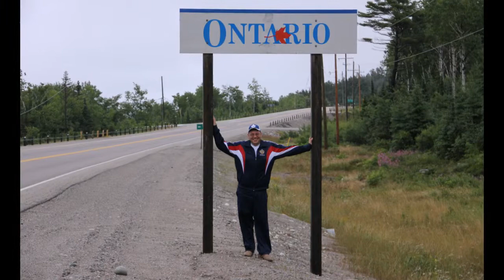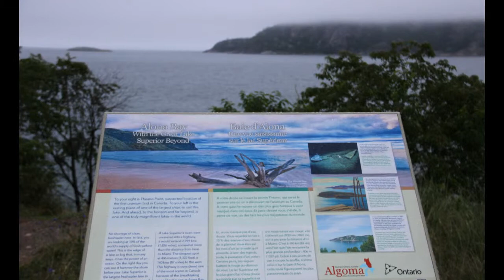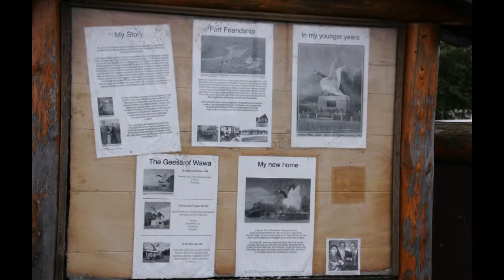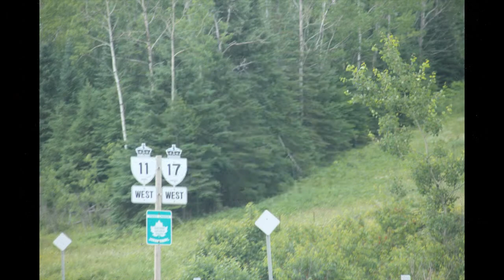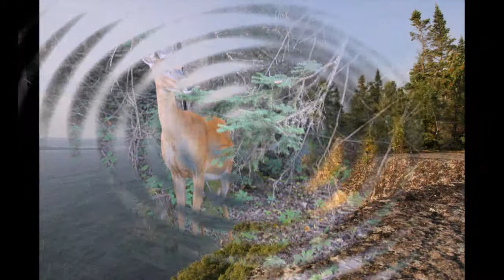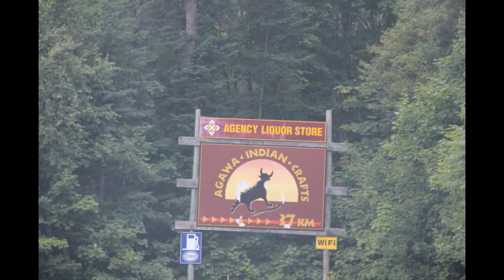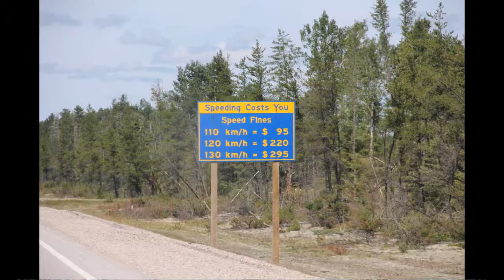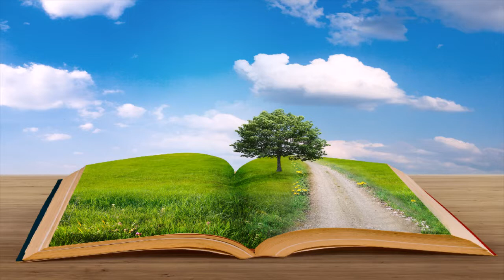Trip in Ontario 2013